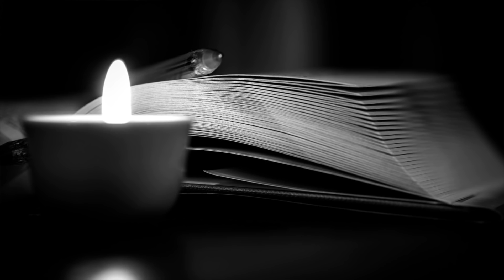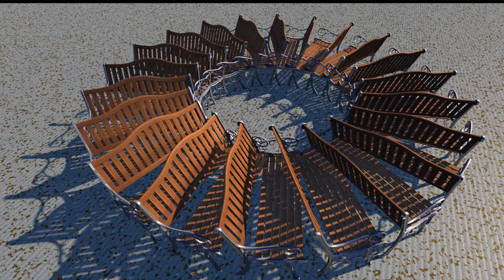Przepowiednia Ezechiela 3 wojna światowa ! SZOK !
Wsparcie kanału na dalszy rozwój